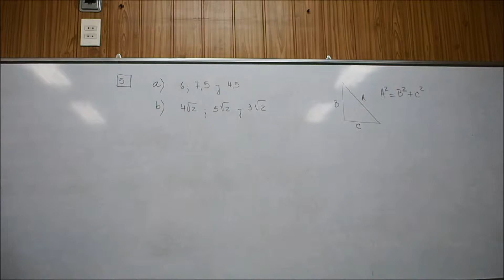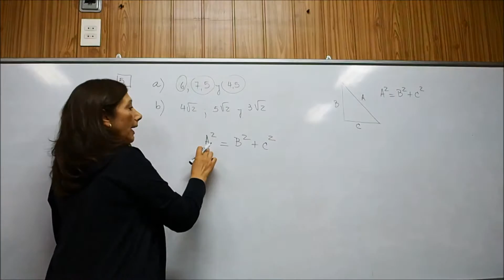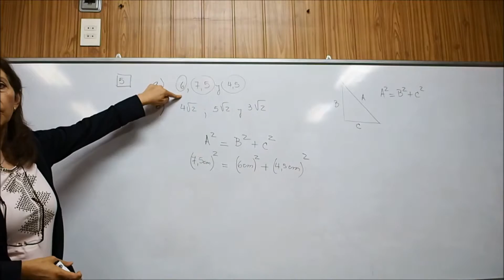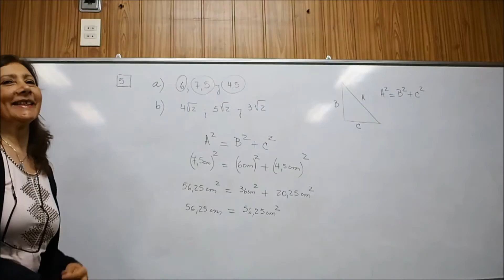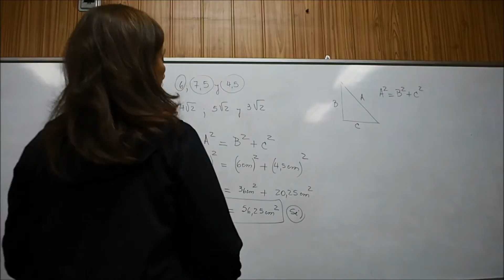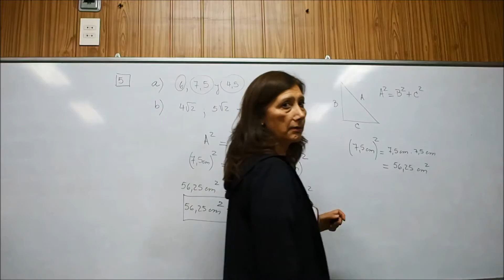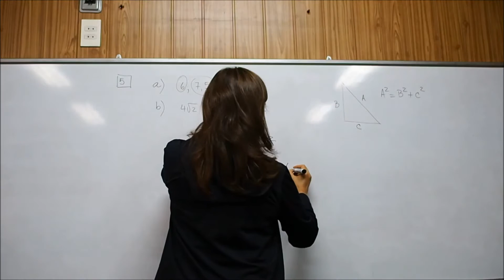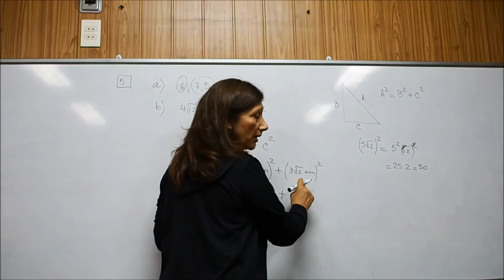Comprobar si se cumple Pitágoras - Problema 5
Comprobar si algunos datos pueden corresponder a un triángulo rectángulo, usando el teorema de Pitágoras